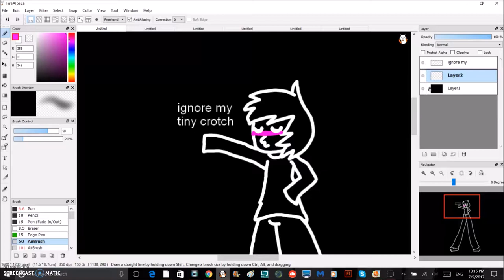legs // meme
this has no effort and is a joke XD